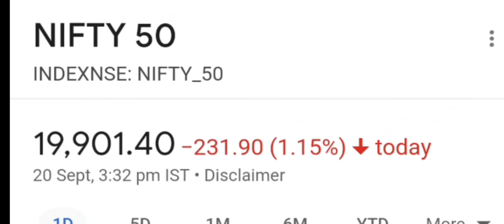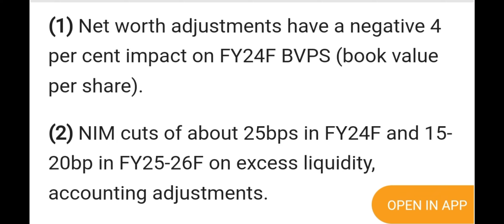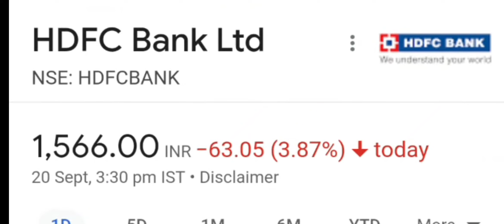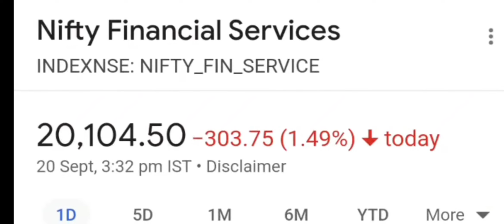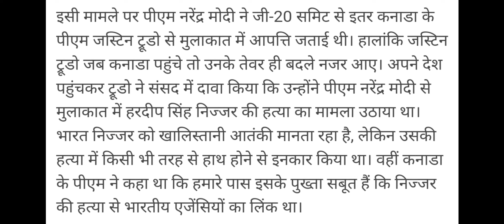SHARE MARKET CRASH 🔴 बाज़ार गिरने की अलसी वज़ह ? HDFC CRASH 🥺 INDIA - CANADA WAR ? STOCK MARKET NEWS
Topic Covered -
stock market
nifty 50
stocks
short term
best stock
best stocks to invest in 2023
stock market
stocks
share market
best stocks
stocks
Stocks for beginners
Investment
Trading
Demat Account
Trading Account